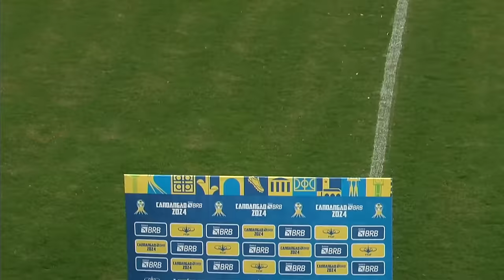CANDANGÃO BRB 2024 - 4ª RODADA | CAPITAL X PLANALTINA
Transmissão ao vivo Candangão BRB 2024,  se inscreva no canal, ative o sininho e acompanhe todos as novidades da FFDF, só aqui no canal da Federação de Futebol do Distrito Federal.

Local: Estádio JK, dia 04/02  às 15H30